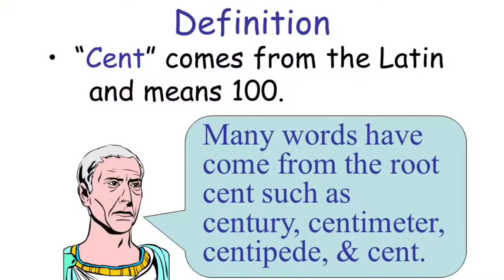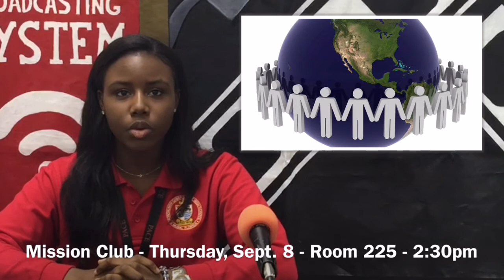PBS - September 6, 2016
Pace Broadcasting System